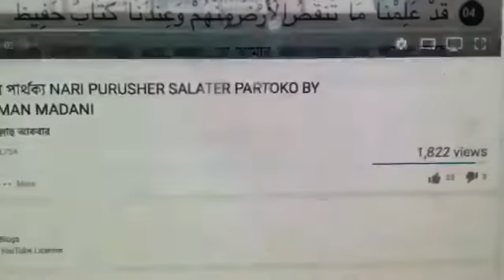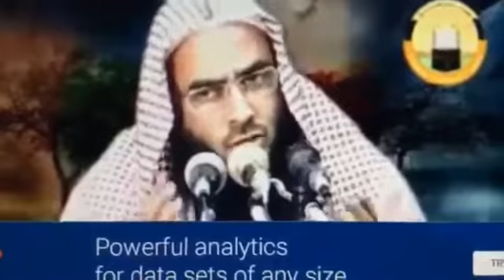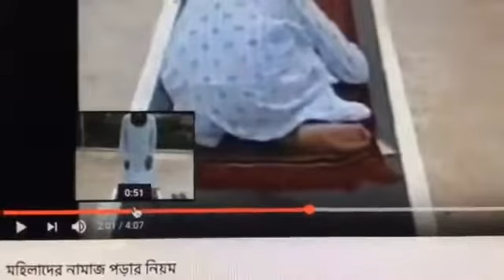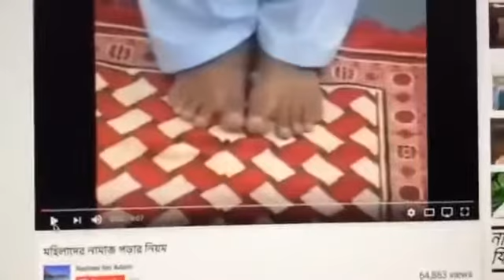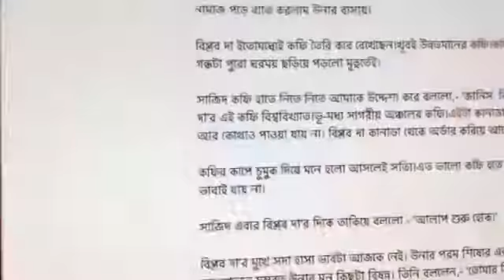নামাজ আর ইসলামে গোড়ায় গলদ !! প্রমান !! - Mufassil Islam